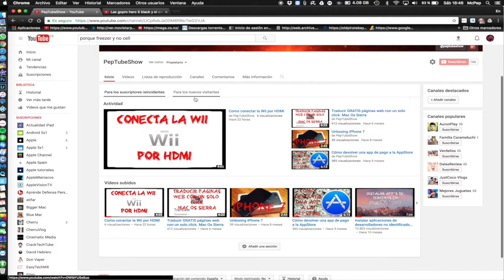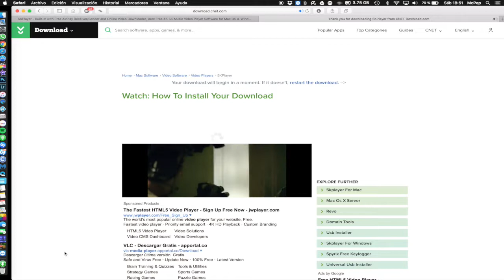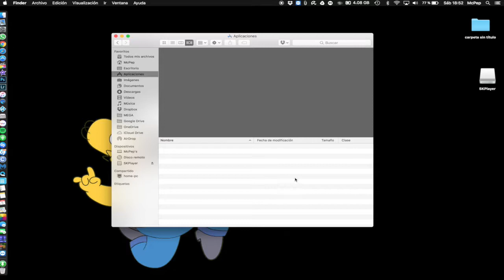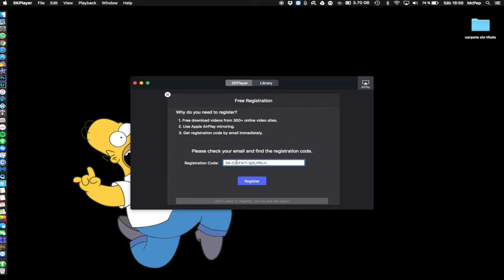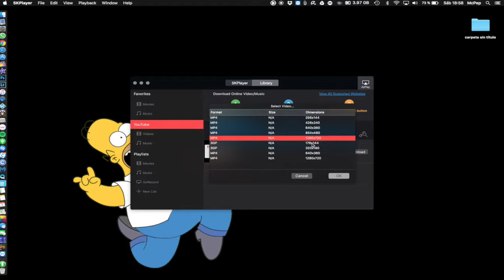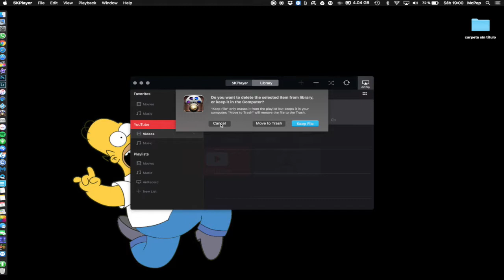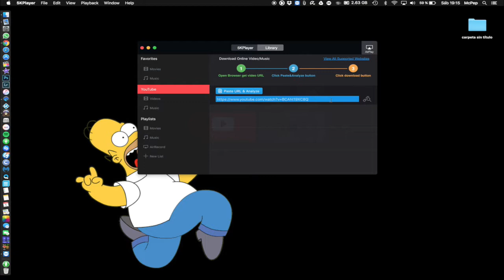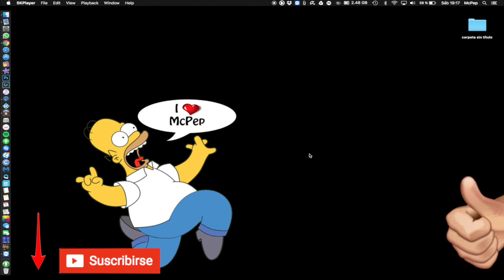Como descargar vídeos de Youtube en FullHD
Descarga vídeos de Youtube en Full HD con el reproductor de vídeo 5KPlayer